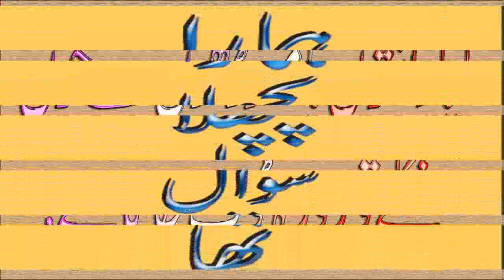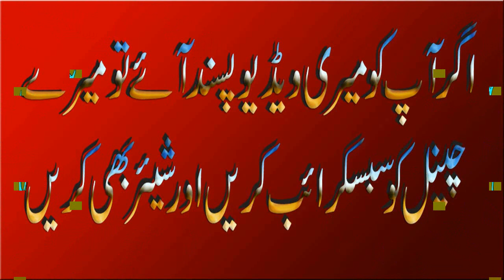Kya dant ya masoorhon se khoon niklny se roza toot jata h ||General Knowledge||Common Sense Test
General-Knowledge
Questions-Answers
CSS-Interview-Questions